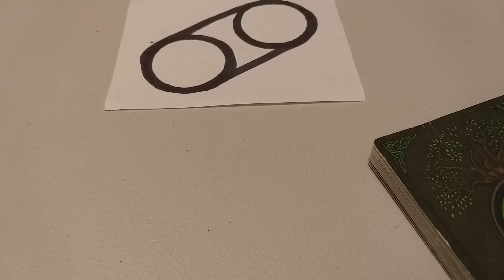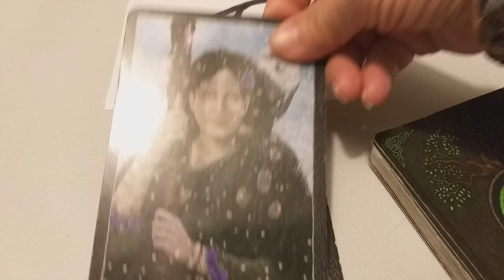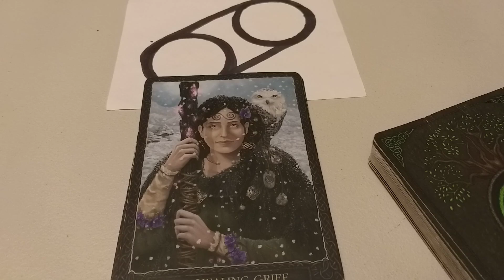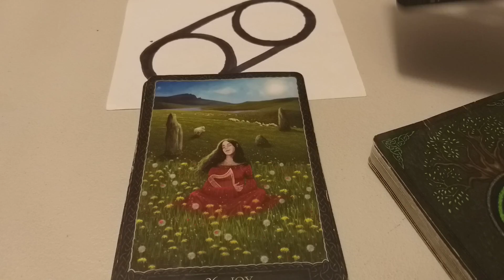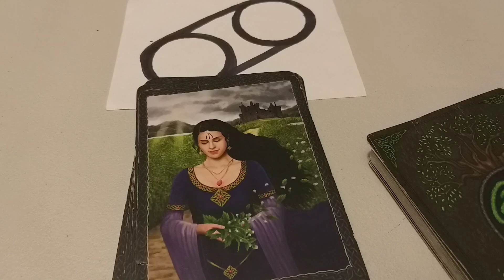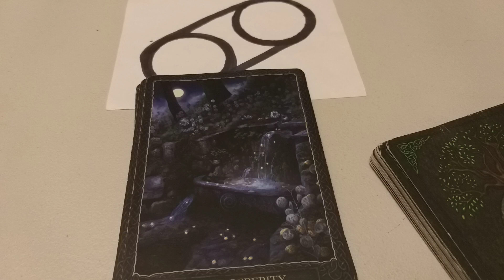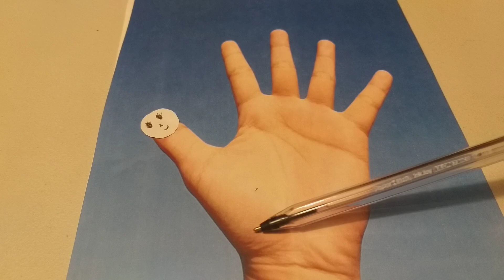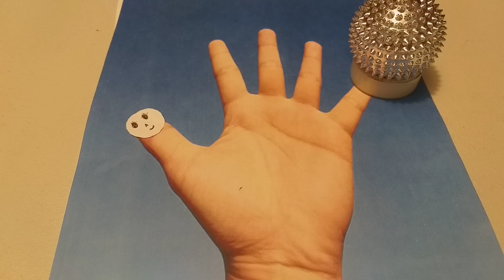LA PALMA.CANCER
eloraculoderaquel
Bendiciones